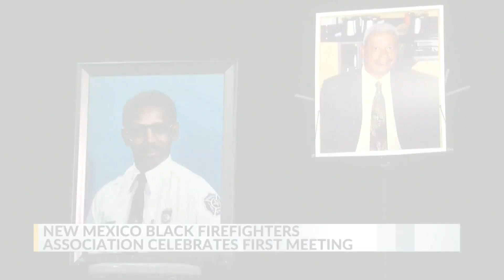New Mexico Black Firefighters Association holds first meeting